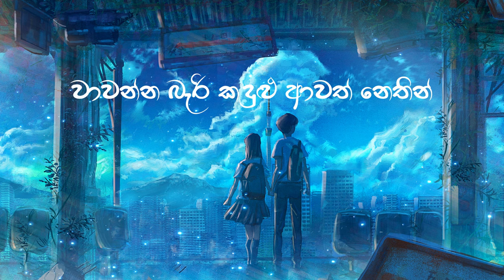Husmak Durin Inna Mata Ba Itn Lyrics SONG/Shasika Nisansala/SONG PARK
SONG -HUSMAK DURIN
ARTIST-SHASHIKA NISANSALA
SIYALU AITHIYA MUL HIMIKARUWANTA WE.